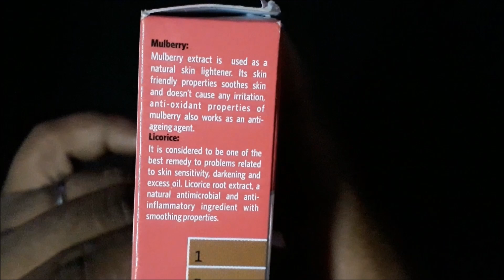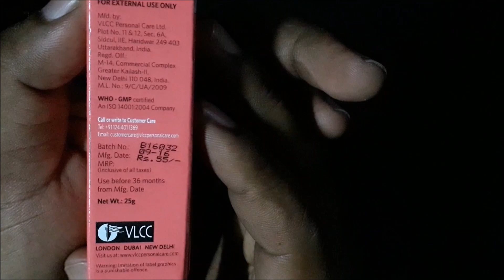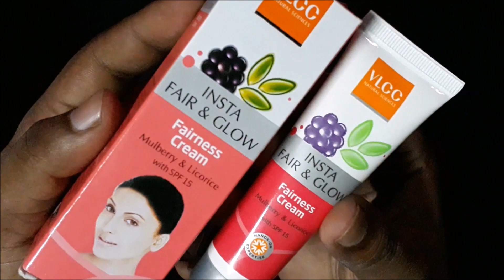Vlcc Insta Fair & Glow Fairness Cream | 14 Days Fairness | With Spf 15 Review By Anmol Hindi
55/- Rs for 25 gm .

anmol hindi
anmolhindi

/+anmolhindi